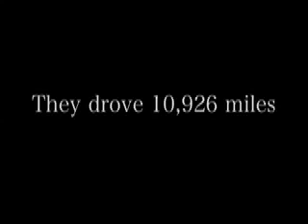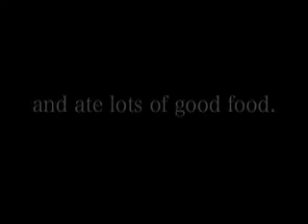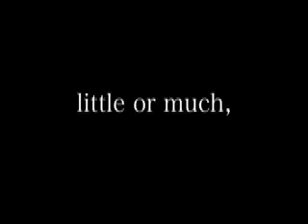Road Trip Trailer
I'm making a video of our entire trip but this is just the trailer for it.